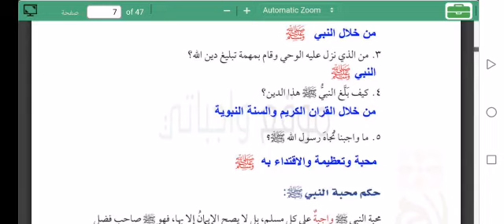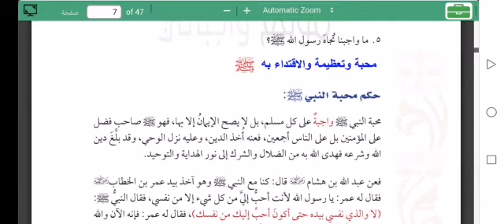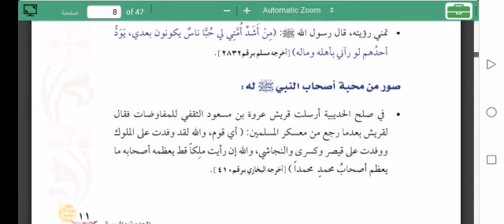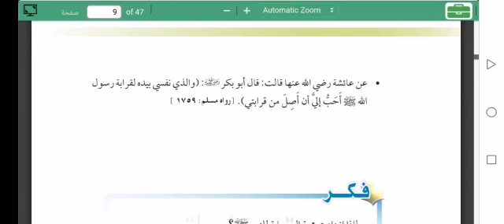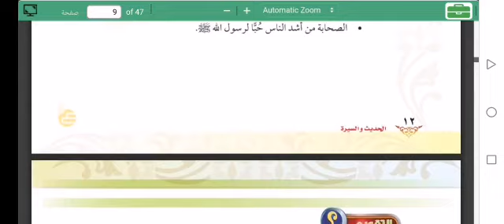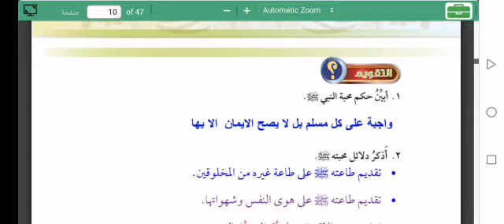الدرس الاول حديث 6